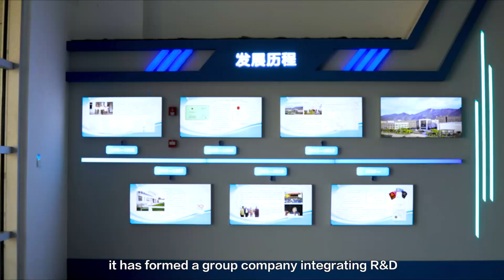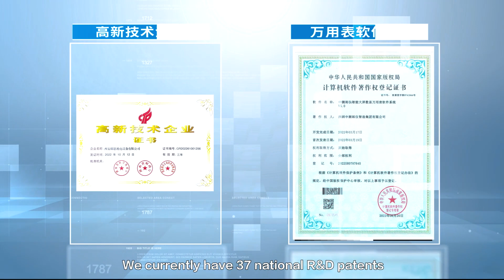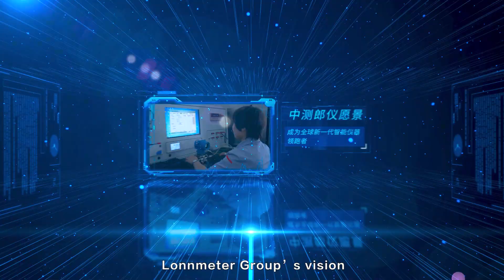Lonnmeter Group introduction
Introducing Lonnmeter Group, a company with a diverse range of brands catering to various needs.  From the precision of Lonn tools to the industrial instruments of Lonnmeter, the wireless grilling thermometers of BBQHero and the home temperature products of Wenmeice—our group has it all. Unleash your potential with Lonn's innovative tools, including the 3-in-1 laser tape measure, multimeters, laser levels, and laser distance meters, designed for accuracy and efficiency. For industrial applications, Lonnmeter offers a comprehensive range of instruments such as level gauges, viscosity meters, and mass flow meters, ensuring precise measurements for your business needs. BBQHero brings convenience to your outdoor cooking experience with its wireless grilling thermometers, allowing you to monitor the temperature of your grill and food with ease. Meanwhile, Wenmeice focuses on delivering reliable and user-friendly home temperature products, guaranteeing comfort and safety for your family. Join us on YouTube as we showcase the cutting-edge technology and practical solutions offered by Lonnmeter Group and its brands.  Dive into our world and discover the perfect tools for your measuring needs.